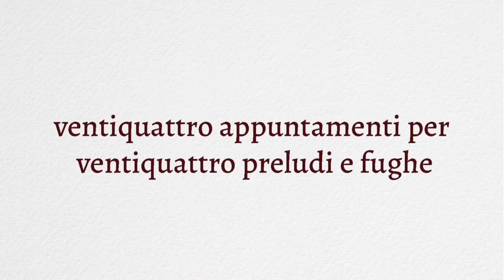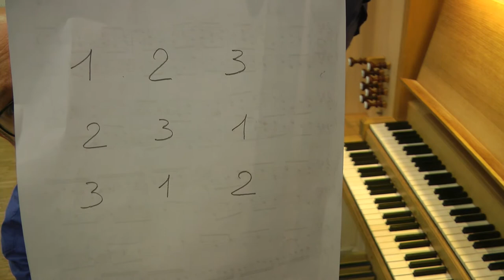Adriano Falcioni presenta il Preludio e fuga in La magg. n. 19 BWV 864 del CBT I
Maratona CBT22 di JSBach.it – Società Bachiana Italiana

Adriano Falcioni presenta il Preludio e fuga n. 19 BWV 864 del Libro primo del Clavicembalo ben temperato